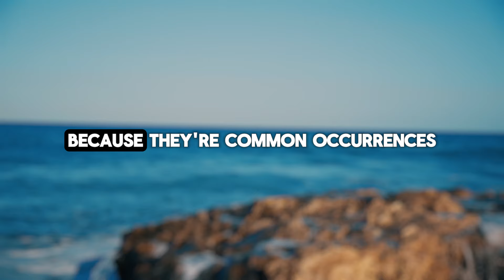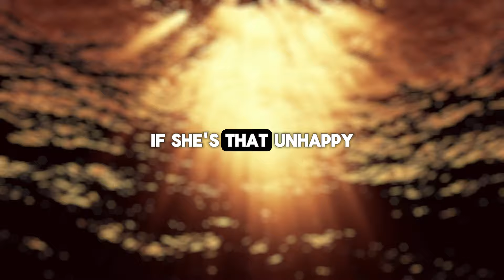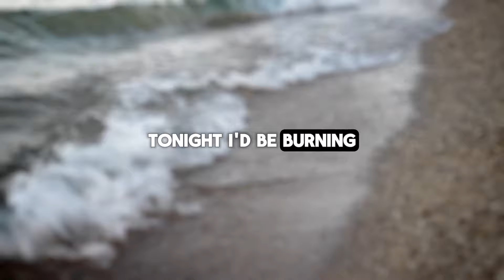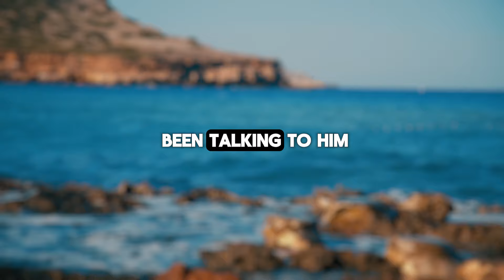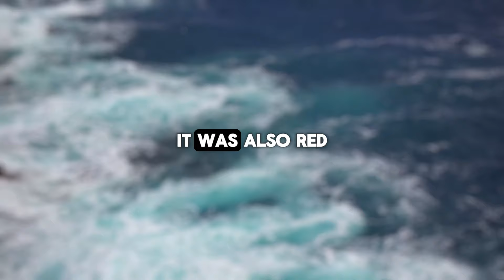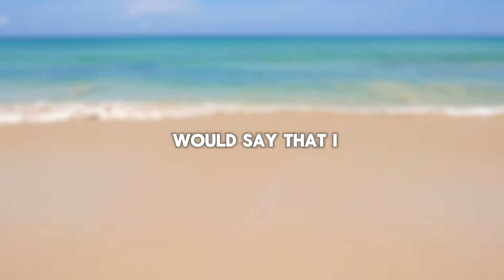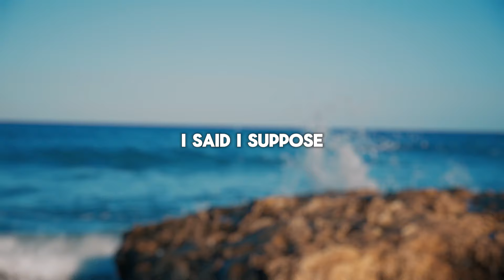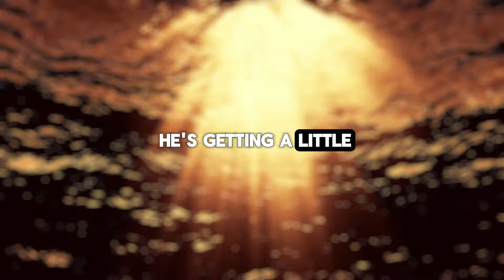A cheating wife was indulging with her young AP, so the husband made her feel real burning love!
Presenting Today's Narrative: A cheating wife was indulging with her young AP, so the husband made her feel real burning love!